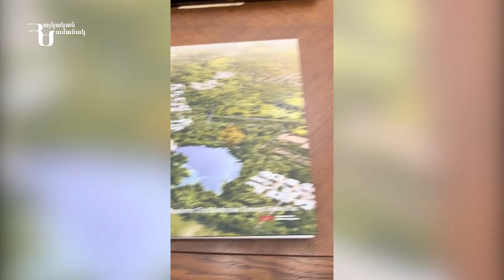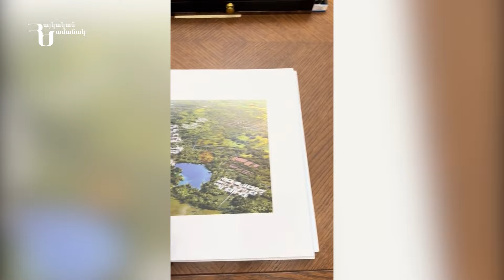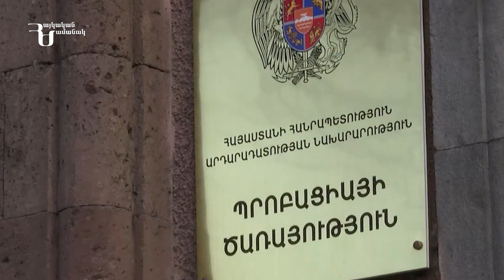Լուրեր | Գարեգին Բ-ն վարչապետին հրավեր չի ուղարկել | Պուտինն ու Ալիևը չեն կարողանում «կտրվել» իրարից